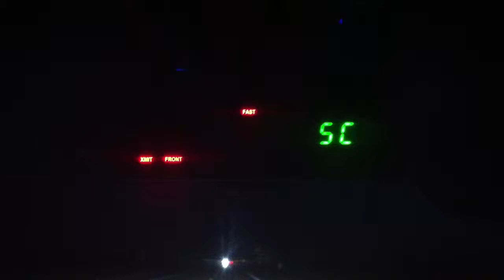0-100mph Hyundai Sonata 2.0T Limited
This is a 2011 Hyundai Sonata 2.0T Limited edition. This is a 0-100mph run and it did it in 15.92sec, not bad! The radar used is a Stalker DSR.